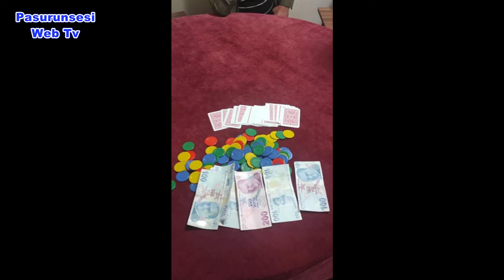Diyarbakır’da kumar operasyonu, Çok sayıda kişiye 172 bin lira para cezası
Diyarbakır İl Emniyet Müdürlüğü ekipleri tarafından 45 günde yapılan saha çalışmaları neticesinde düzenlenen kumar baskını operasyonunda çok sayıda kişiye toplamda 172 bin 805 lira idari para cezası uygulandı.
  Alınan bilgilere göre, Asayiş Şube Müdürlüğü ekipleri tarafından son 45 günde yapılan saha çalışmaları sonucunda belirlenen adreslere baskınlar düzenlendi. 3 iş yerinde tombala oynatıldığı, 2 iş yerinde masa üzerinde iskambil kağıtları ile kumar oynatıldığı, 1 işyerinde ise kumar makinesi ile kumar oynatıldığını tespit etti.
  Geniş çaplı operasyon neticesinde 12 şüpheliye kumar oynanması için yer ve imkan sağlama suçundan adli işlem uyguladığı, 95 kişiye ise kumar oynamaktan 172 bin 805 lira idari para cezası uyguladı. Yapılan operasyonda polisin dikkati sayesinde ruhsatsız faaliyet gösteren bir iş yerinde meşrubat dolabının yanında bulunan masada şarjlı matkap olduğunu tespit etti. Detaylı aramada meşrubat dolabının üst kısmında özel bir bölme yapıldığı, tombala malzemelerinin ise bu bölmeye şarjlı matkapla açılıp saklandığını ortaya çıkardı.
  Aramalarda, 1648  lira suç unsuru para, 2 televizyon,2 kamera cihazı, çok sayıda tombala topu, kartı, pullarına ve iskambil kartları ele geçirildiği öğrenildi.